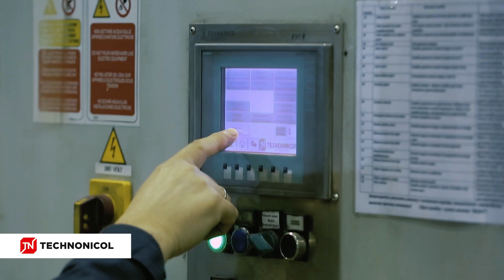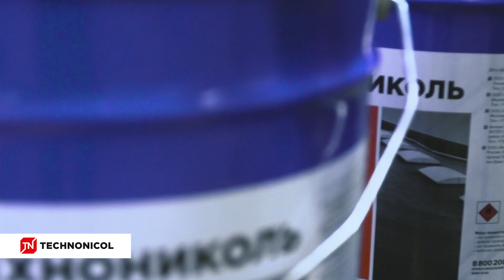Production of mastics and primers by TECHNONICOL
Ready to use bitumen mastics and primers by TECHNONICOL are the genuine liquid solutions used for prime coating, sealing, waterproofing and surface protection. The quality of the products is achieved by the use of modern professional mixing equipment, automatic control systems and non-stop testing of every batch of goods. Each of these simple, yet meticulously designed products is a result of years of scientific research, tests, experience of application and continuous communication with clients and applicators. And all for one purpose: to serve your needs on any project and task in the best way.